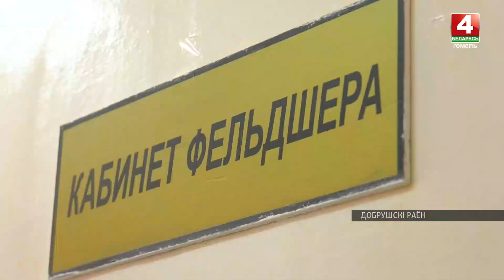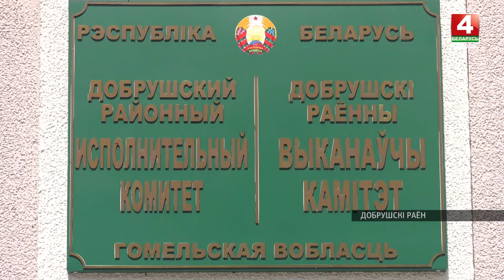8 ФАПов Добрушского района ждут косметического ремонта, а одна амбулатория – капитального